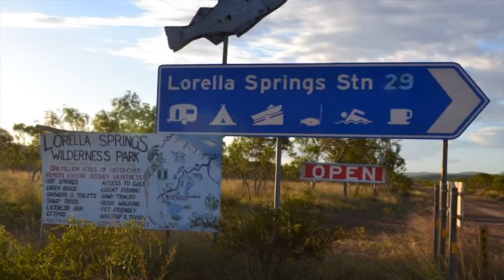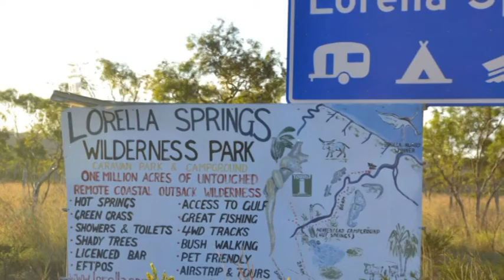Adventure Lorella Springs - King Ash Bay - Music: Bleachers - Rollercoaster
produced by Chrissy CY - One Million Acres of Untouched Remote Coastal Outback Wilderness!

Trip Lorella Springs, Rosie camp, Remote Water crossings, Fishing King Ash Bay, Traveling the Top End